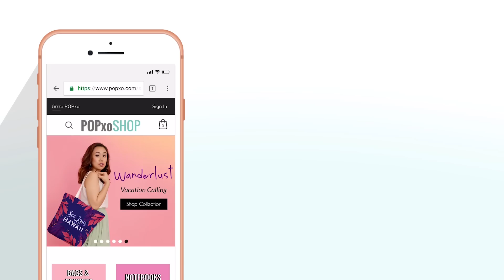Upalina & Vani's Sarojini Nagar Fashion Haul Under Rs. 1500 - POPxo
Sarojini Nagar is a treasure chest of bargain buys! The amount of outfits you can find there for cheap is unbelievable. So Vani and Upalina set out to find out how many wearable outfits they can find under Rs. 1500 at Sarojini!